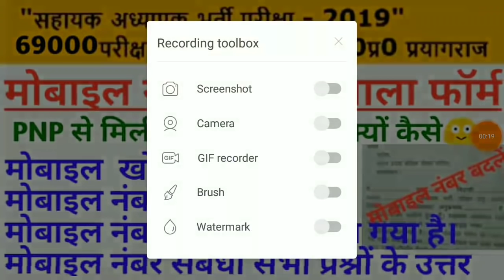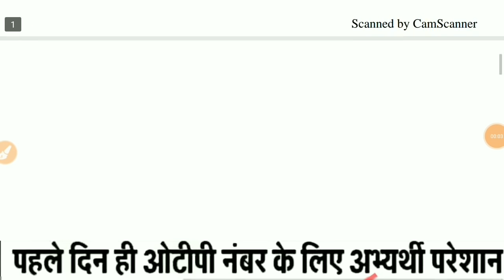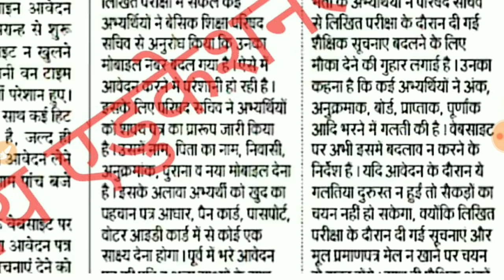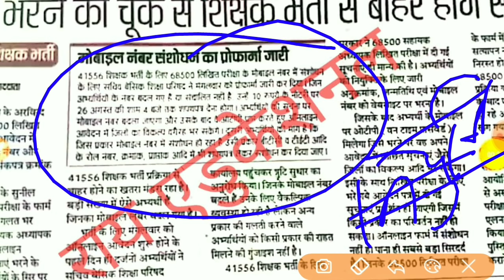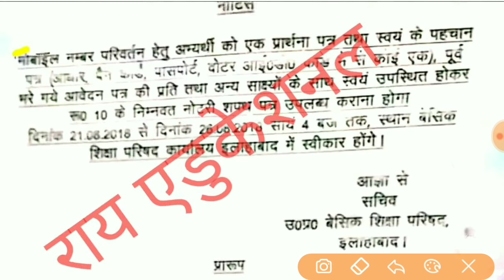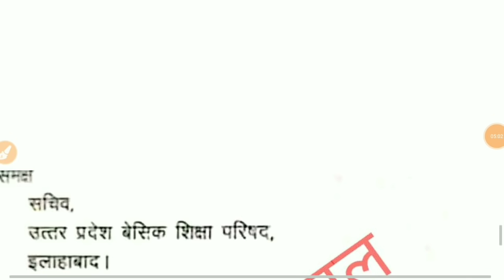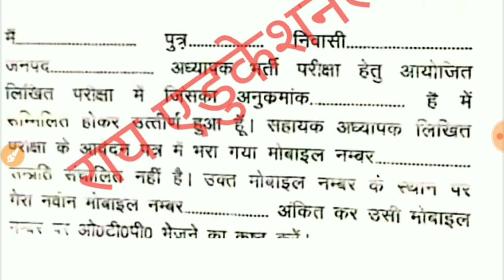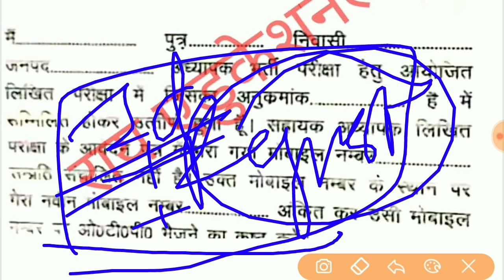69000भर्ती।मोबाइल नंबर बदलने संबंधी PNP से खुशखबरी।सभी को मिलेगा मौका।शेयर करें